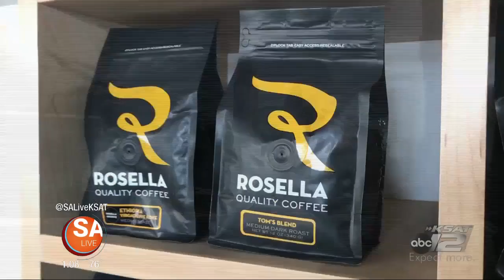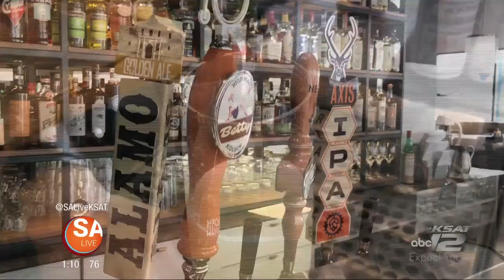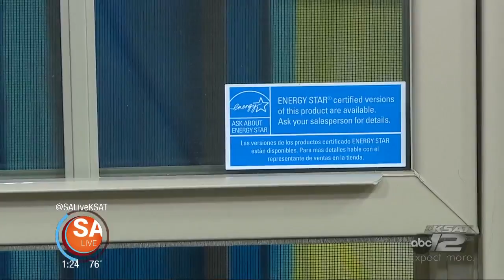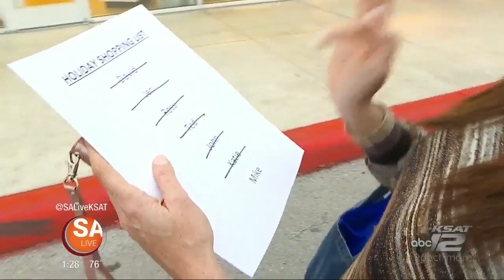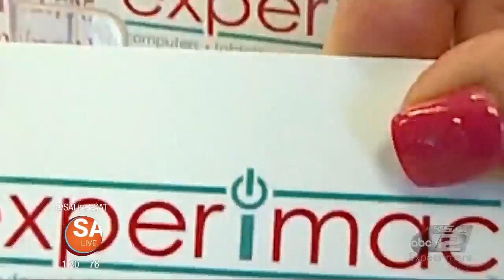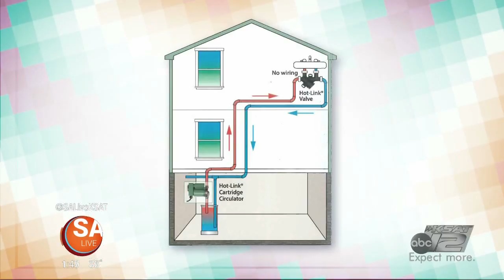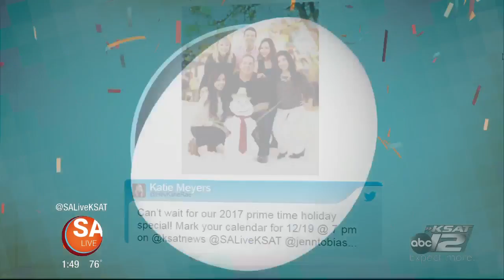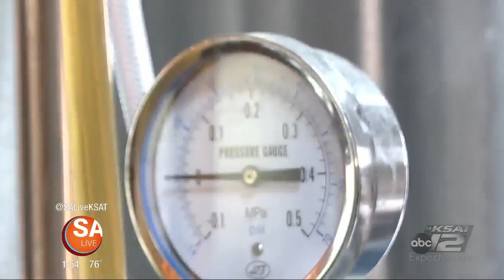SA Live - November 15, 2017